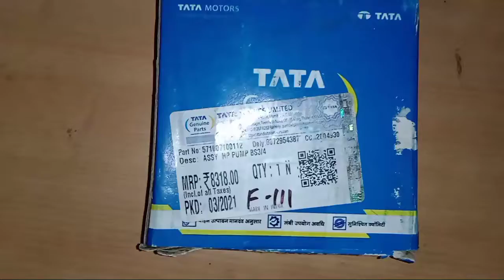What is Work HP Pump | High Pressure Pump |Tech Raaz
हैलो फ्रेंड्स- आज हम आपको HP Pump के बारे में पुरी जानकारी देगें।